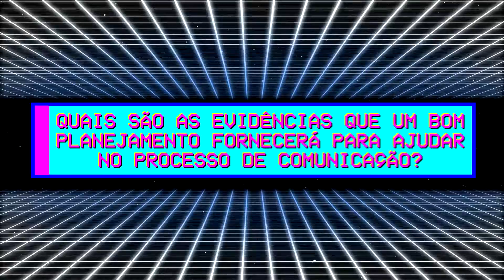MENSURAÇÃO DE RESULTADOS, O DIAGNÓSTICO E OS O PLANOS DE AÇÃO NA ERA DIGITAL - Com Luiz Lana